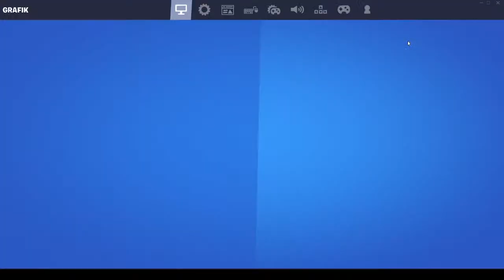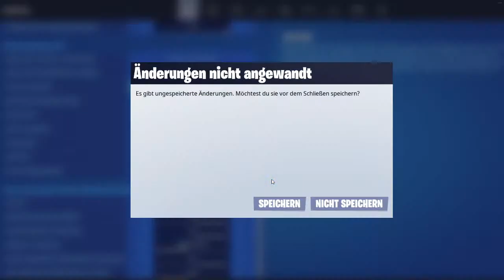zcoken mit ALEKSYYY